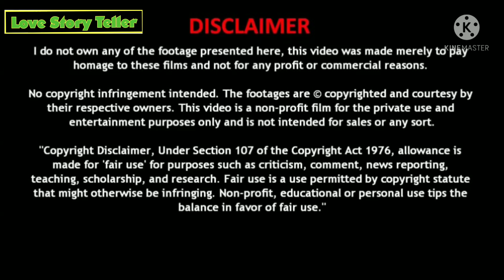Modern Wangxian My Bully Ep 15